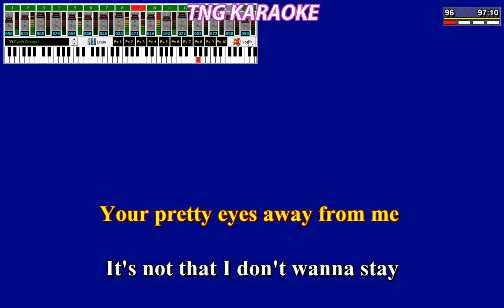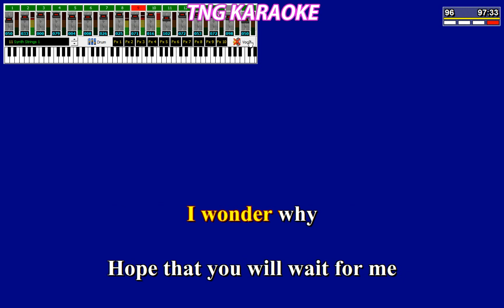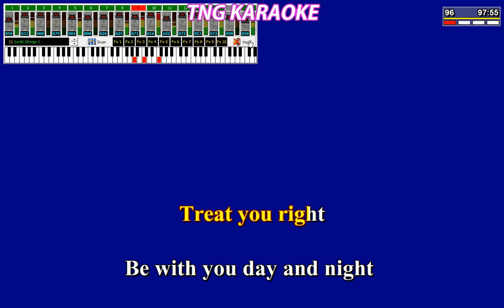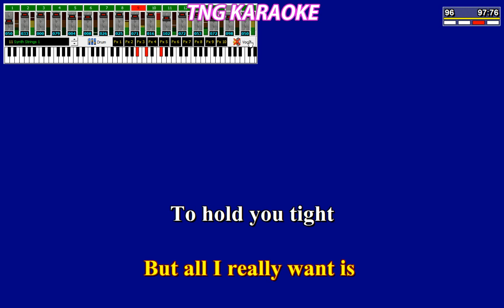Britney Spears 💋Sometimes 🎤 Karaoke Cover Version : HD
👍 Press follow and notification notifications to listen to new songs before anyone else.

🙏 FC : Thailand